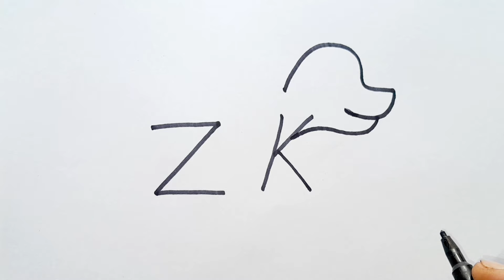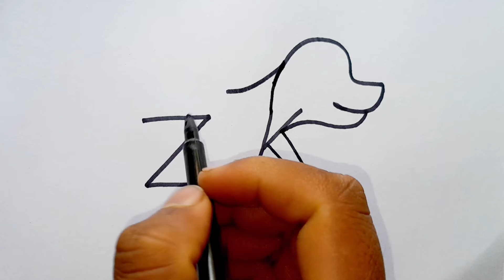How To Draw A Dog From ZK Letter l Drawing Pictures l Dog Drawing Tutorial l Letter Drawing l Art